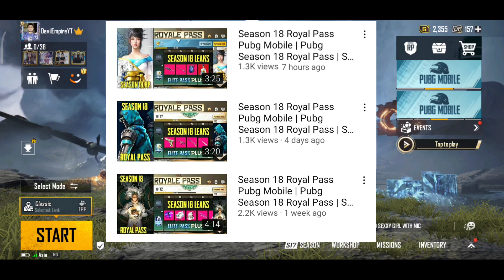Season 18 Royal Pass Pubg Mobile | S18 Royal Pass Pubg Mobile | S18 Rp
Season 18 Royal Pass Pubg Mobile | S18 Royal Pass Pubg Mobile | Pubg Season 18 | S18 Rp

Season 18 Royal Pass Pubg Mobile | S18 Royal Pass Pubg Mobile | Pubg Season 18 Royal Pass | S18 Rp

Pubg Season 18 Update | Pubg 1.3 Update | Season 18 Royal Pass | S18 Royal Pass | S18 Rp